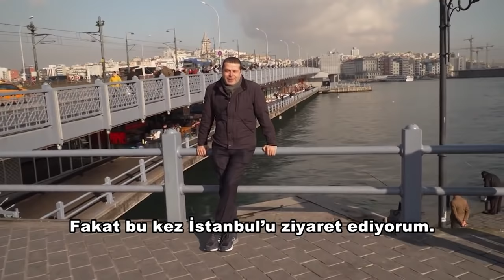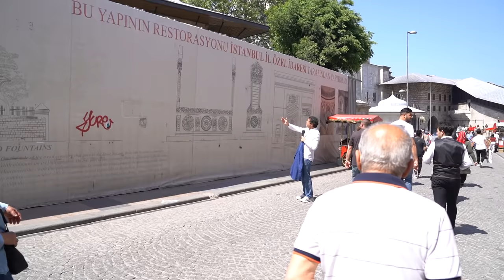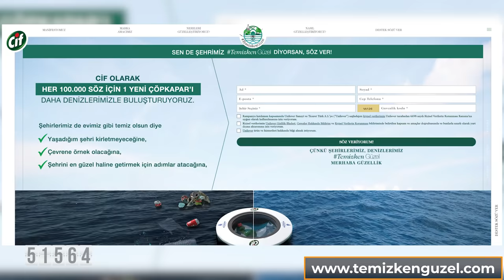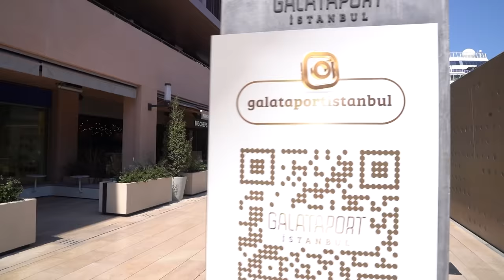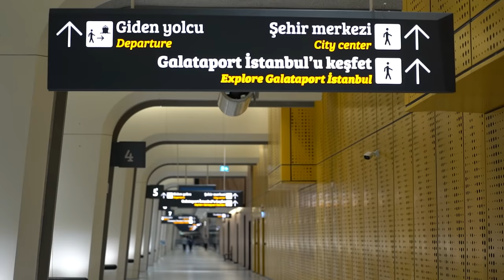İŞTE DÜNYANIN EN CAZİBELİ KAOSU!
0x5ad5e27a99b1198ef3c6b2fe3046d6c0d542bb33
Solana ile destek olmak için► BMHLWsh3kUMPtXYQp35btHE8KRJaDRfkLLcApmdw83Zy
Yepyeni bir format; Cüneyt Şehirde ile karşınızdayız! Bu bölümde sizleri İstanbul'a götürüyor, en meşhur semtlerden Eminönü'nü geziyoruz! Mısır Çarşısı hangi özellikleriyle öne çıkıyor? Bu zamana kadar tarihi yapısı nasıl korundu? Hiç bilmeyenler için Galataport!
Cif'in Temizken Güzel kampanyası kapsamında çevremizi ve denizlerimizi temiz tutmak için harekete geçiyoruz! Siz de temizkenguzel.com adresine giderek çevrenizi ve doğanızı temiz tutacağınıza söz verin, her 100.000 imzada bir Çöp Kapar'ı daha deniz kirliliğini azaltmak adına şehirlerimize kazandıralım! Biz imzamızı attık, sıra sizde!